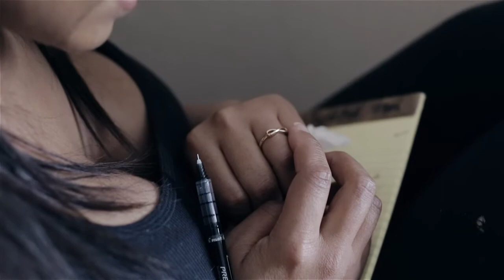Adia [@AdiaSings] - Rags to Riches ft. Sean Simmonds - Dir.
Adia [@AdiaSings] - Rags to Riches ft. Sean Simmonds [@seansimmonds] - Dir. @GravitiiFilms